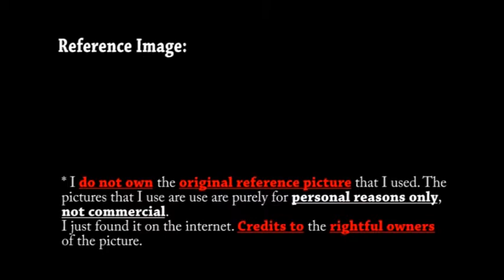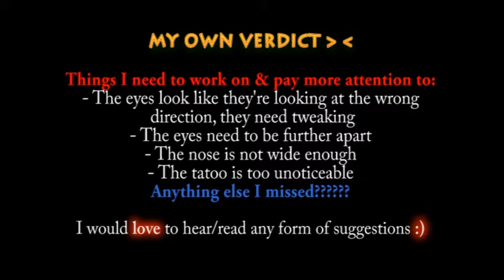Melody Bertes - Oil Pastel & Color Pencil Drawing - Celebrity - Rihanna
Hi Guys! This is my 4th consecutive week in a row of uploading time lapse videos of my portrait drawings

This time I drew the beautiful Ms. Rihanna.

Had a ton of things that I needed to do this week for school, you could see from my drawing that I wasn't 100% concentrating.

Nonetheless, I forced myself not to procrastinate and not to skip this week's video. it's soooo difficult to follow my own schedule hahahaha

Not so happy with this one but still I thought I should share it, see what other details that I've missed.

Another one will be uploaded next thursday : )

I do not own the reference picture that I've used. This is where I got the reference picture from: